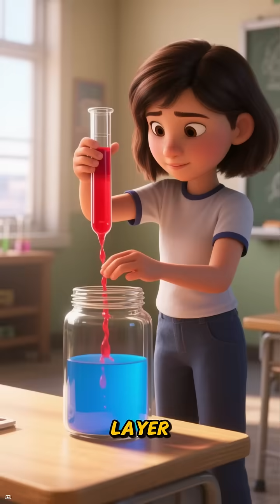Olivia and the Amazing Science Experiment 🌈 | Kids Story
Join Olivia on Science Day at school as she learns how to make a rainbow in a jar! 🌈✨ With a little sugar, water, and lots of patience, Olivia discovers that science is full of fun, surprises, and magical discoveries. Perfect for children who love stories, learning, and imagination! 💡📚